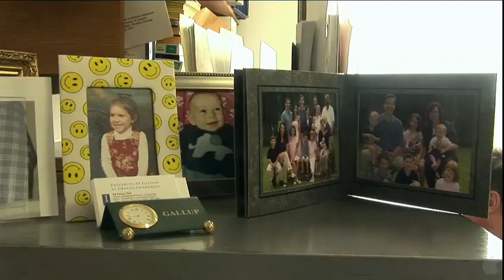Happy - Official Trailer [HD] 2012 (Documentary)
From Academy Award(R) nominated director Roko Belic comes his latest film, HAPPY. HAPPY takes us on a journey from the swamps of Louisiana to the slums of Kolkata in search of what really makes people happy. Combining real life stories of people from around the world and powerful interviews with the leading scientists in happiness research, HAPPY explores the secrets behind our most valued emotion.

Director: Roko Belic
Cast: Ed Diener, Richard Davidson, Sonja Lyubomirsky, Mihaly Csikszentmihalyi, Daniel Gilbert, The Dalai Lama, Michael Pritchard, Tim Kasser, Nic Marks, Melissa Moody, Gregory Berns, P. Read Montague, Roy Blanchard, Andy Wimmer